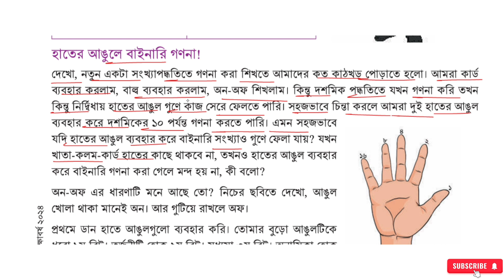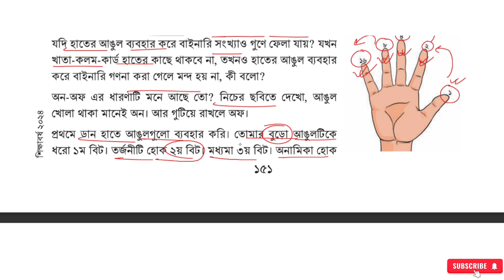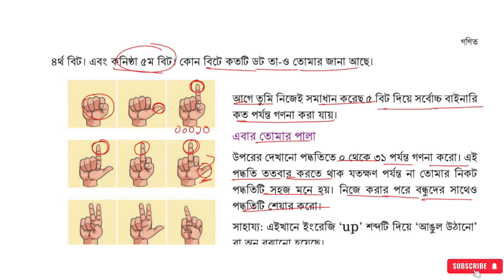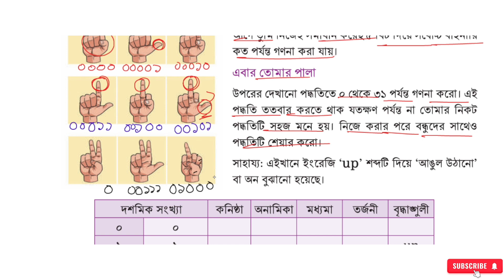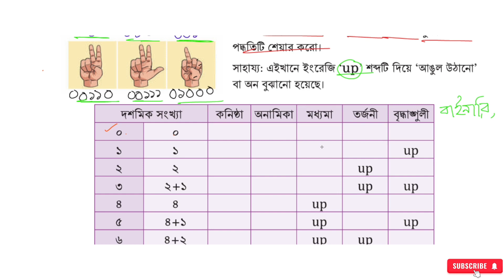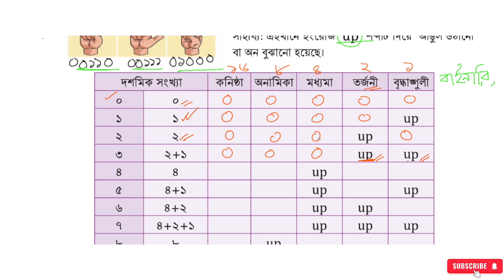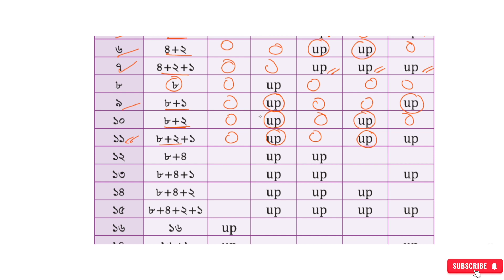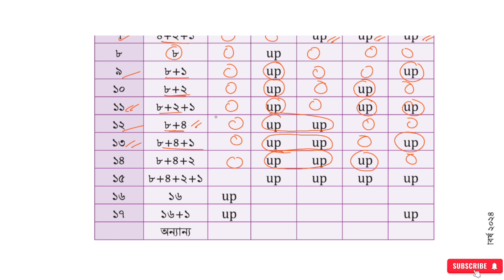বাইনারি সংখ্যার গল্প , পর্ব - ৮ | ৭ম শ্রেণির গণিত ৭ম অধ্যায় | binary songkhar golpo class 7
বাইনারি সংখ্যার গল্প,বাইনারি সংখ্যার গল্প class 7,বাইনারি সংখ্যার গল্প সপ্তম শ্রেণি,binary songkhar golpo class 7,৭ম শ্রেণি গণিত বাইনারি সংখ্যার গল্প,class 7 math binary songkha,class seven binary songkhar golpo,৭ম শ্রেণির গণিত ৭ম অধ্যায়,সপ্তম শ্রেণি গণিত অধ্যায় ৭,বাইনারি সংখ্যার গল্প ৭ম শ্রেণি,বাইনারি সংখ্যার গল্প পেজ ১৪১,বাইনারি সংখ্যার গল্প পেজ 147,binary sonkhar golpo page 147,৭ম শ্রেণির বাইনারি সংখ্যার গল্প,বাইনারি সংখ্যা,binary songkha,দশমিক সংখ্যা